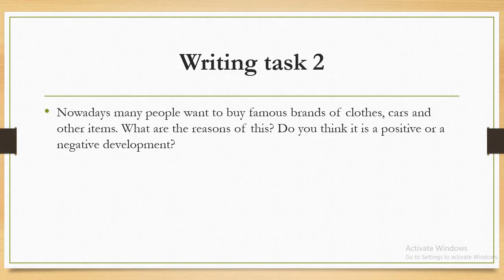17th July 2021 IELTS exam Morning slot Review